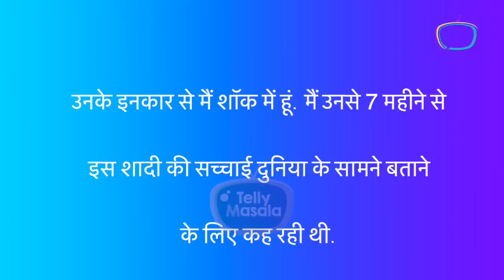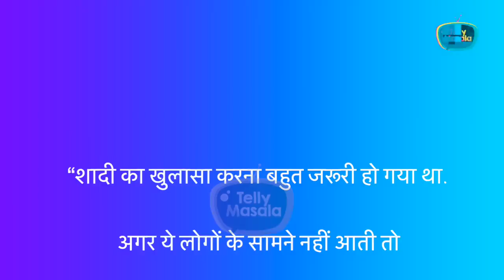Is Rakhi Sawant Pregnant With Adil's Child? Actress Says 'Main Single Mother...'.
Rakhi Sawant recently tied the knot with boyfriend Adil Durrani. After her intimate wedding photos on Instagram and change of name after nikaah, the actress spoke about her pregnancy rumours